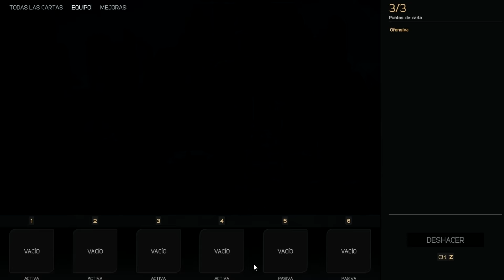Paragon- Gadget - La Ultra Invasión En Early!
Un vídeo mostrando a esta gran maga de paragon y lo segura que puede llegar a ser con sus habilidades,hacedme saber si a vosotros también os gusta gadget en la sección de comentarios!